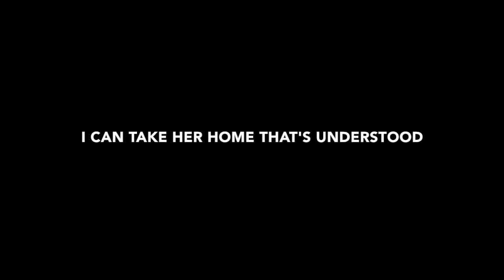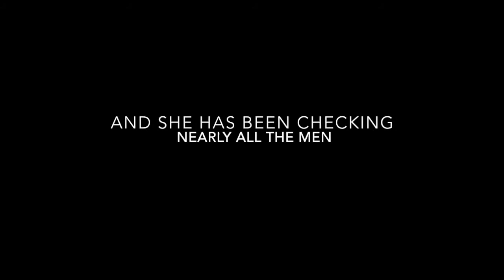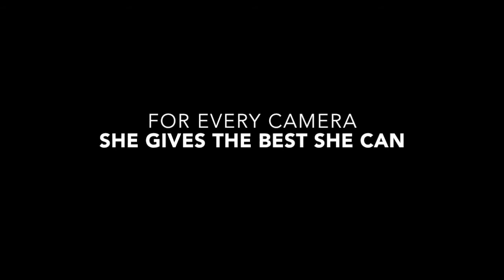Smartest Of The Dumb Ones - Live in 1984 Saratoga, NY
Live performance of Kraftwerk's The Model featuring Terence Butler Vocals, Keys and Flute.